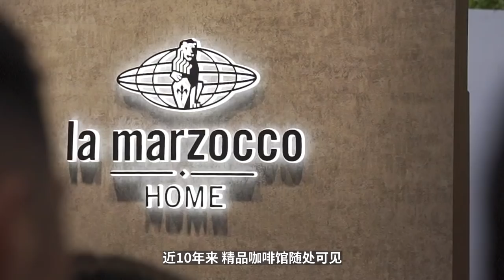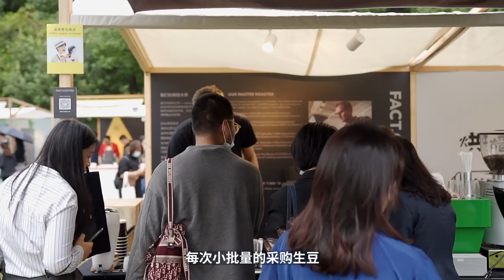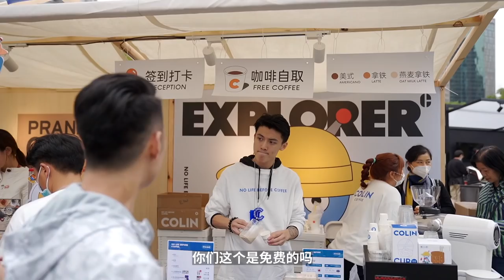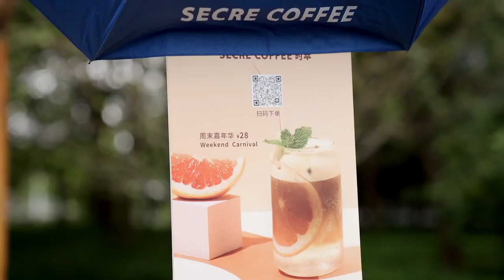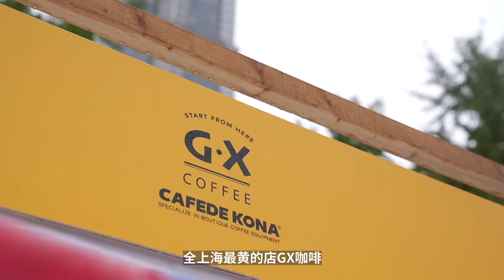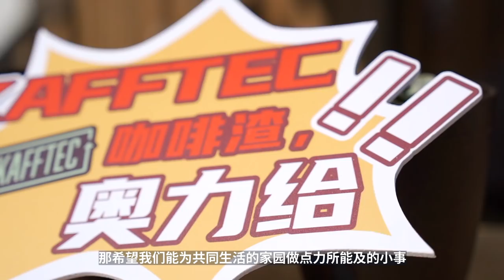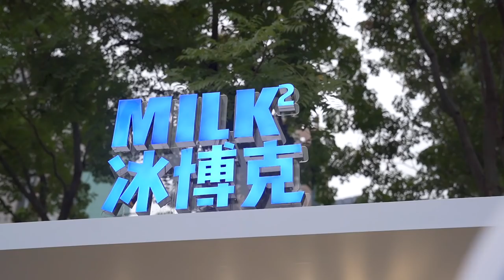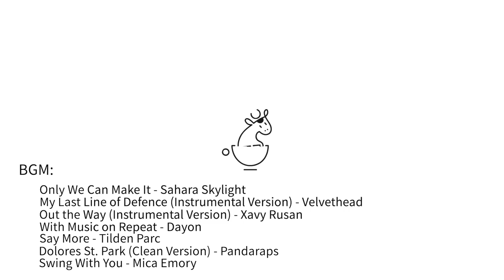逛喝第五屆陸家嘴咖啡節！虹吸壺咖啡每天均能出售上百杯！？| 牛小咖MumaMoo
逛喝第五屆陸家嘴咖啡節！
從今年陸家嘴咖啡節的表現可以看出：在上海，咖啡已經成為人們生活的一部分了！
我們看到了非常多獨特的咖啡館，館前會排著長長的隊伍；也有很多味道驚艷到我的咖啡；還有上次我們采訪的聾啞人咖啡師們也在這裏，Oatly燕麥奶的展臺舉辦了無聲咖啡師的比賽，他們有一個無聲咖啡師的項目，幫助到了非常多的無聲咖啡師！
記得第一屆的陸家嘴咖啡節，大部分的咖啡品牌還只是行業內知曉的咖啡品牌；慢慢到了今天，越來越多的咖啡品牌被大眾消費者認知，也有越來越多的品牌服務於消費者！
頻道首頁有更多精彩內容哦！